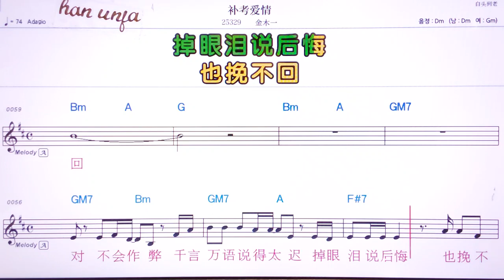💖구렌오쯔키/시바타준 👍MR,유투브 노래방,가라오케 악보 코드 가사 ,Karaoke,반주